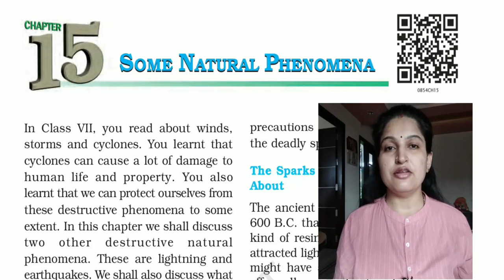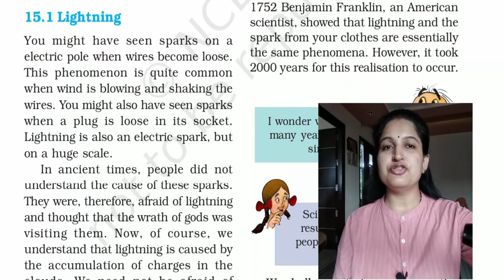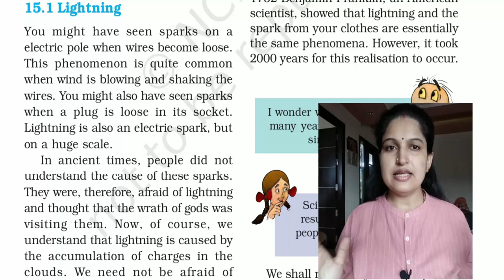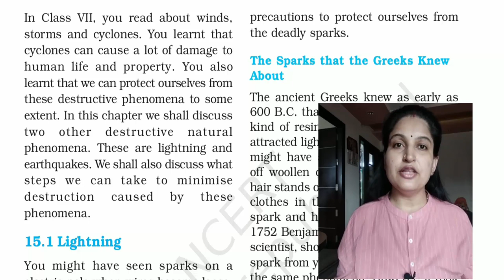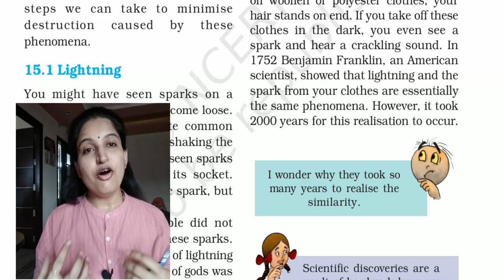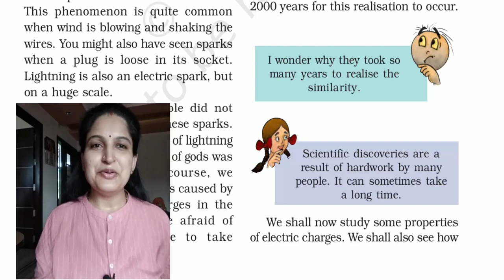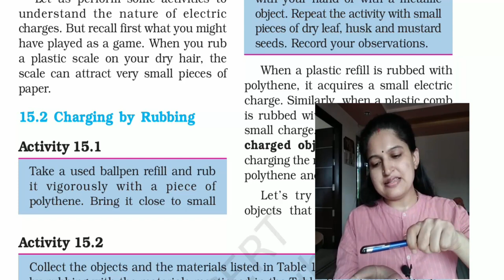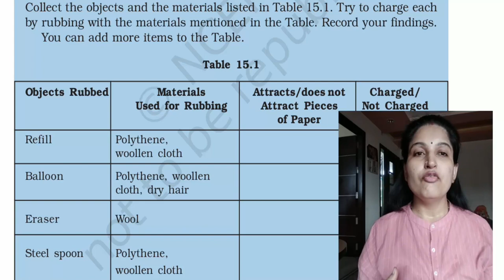Some natural phenomenon - chapter 15 class 8 science